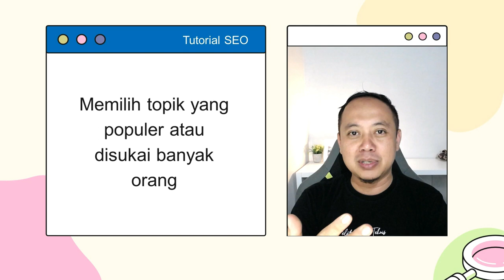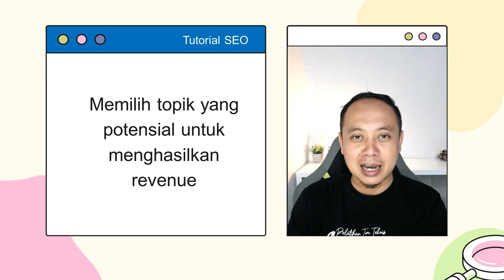Menentukan Niche Blog dan Website - Belajar SEO untuk Pemula Bagian 2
Salah satu kunci kesuksesan SEO adalah niche-nya, salah niche diawal bisa menjadi awal kegagalan SEO.

Untuk menentukan niche sebuah website, Anda dapat melakukan beberapa langkah:

Identifikasi minat Anda: Pertama-tama, pikirkan apa yang Anda senangi dan apa yang Anda kuasai. Ini akan menjadi dasar untuk menentukan niche website Anda.

Cari tahu apa yang dicari oleh audiens Anda: Carilah informasi tentang kebutuhan dan minat audiens yang ingin Anda targetkan. Anda dapat menggunakan alat seperti Google Keyword Planner atau SEMrush untuk menemukan kata kunci yang populer dalam niche yang Anda pilih.

Analisis pesaing: Lihatlah website lain yang berada dalam niche yang sama dengan yang Anda pilih. Carilah kesempatan untuk menawarkan sesuatu yang berbeda dari pesaing Anda.

Identifikasi peluang pasar: Setelah Anda mengetahui minat Anda, kebutuhan audiens, dan analisis pesaing, sekarang saatnya untuk mencari peluang pasar yang tersedia.

Tentukan niche website Anda: Setelah melakukan langkah-langkah di atas, Anda seharusnya memiliki ide yang jelas tentang niche website Anda. Ini akan menjadi dasar untuk mengembangkan konten dan menargetkan audiens yang tepat.

Ingatlah bahwa niche website Anda dapat berubah seiring waktu. Namun, dengan memahami minat Anda, kebutuhan audiens, dan peluang pasar, Anda dapat menentukan niche yang tepat untuk website Anda.